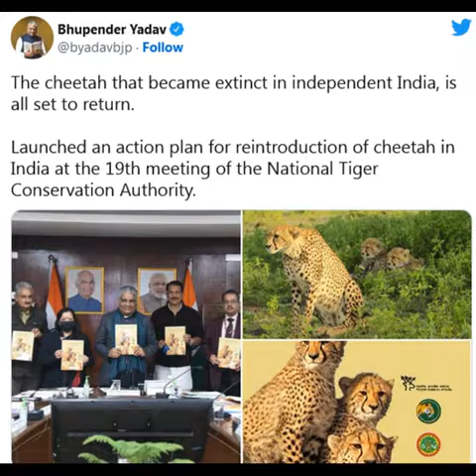1952 में गायब || फिर से लौट रहे हैं वो भारतीय जंगलों में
in 1952 indian government officially declared that cheetah has now totally extincted from india. but good news that india is ready to welcome these big cat once again , and the official statement is "The cheetah, which became extinct in independent India, is now ready to return.The 19th meeting of the National Tiger Conservation Authority initiated an action plan for reintroduction of cheetahs in India".
In 1947, Maharaja Ramanuj Pratap Singh Deo of Surguja, Korea, today known as Chhattisgarh, shot and killed the last three Asiatic cheetahs recorded in India.Along with this, the Asiatic Cheetah was declared extinct in India in 1952.
        However, on Thursday - after 74 years - the Center launched its action plan under which 50 of these big cats will be introduced into the country in the next five years.We take a look at how this majestic creature that roamed India became extinct years ago and how the country plans to reintroduce the species and the problems it might face

फिर से लौट रहे हैं वो भारतीय जंगलों में
भारत से पूरी तरह से गायब कैसे
1952 में विलुप्त